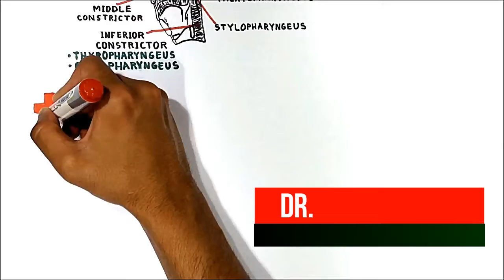Zenker's diverticulum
Dr. Umar Hand-Drawn videos